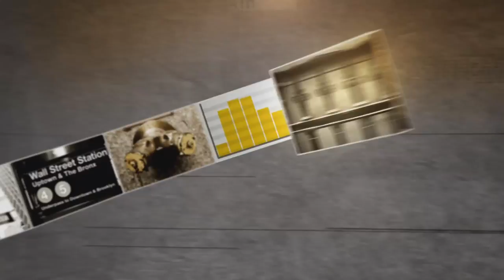First Horizon National CEO: Pressure on Housing Sales? | Mad Money | CNBC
With interest rates rising, much of the market has been focused on big banks, but what about the regional players? Jim Cramer hears from First Horizon's CEO after earnings to see how the company's faring.